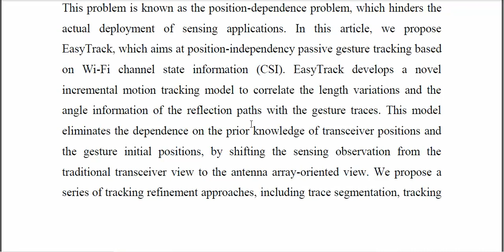On Position Independency Passive Gesture Tracking With Commodity Wi Fi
IEEE PROJECTS 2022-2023 TITLE LIST

Python=5500/-
Mininet=7000/-
Dot Net Project =3000/-
Java Project=3000/-

* Complete Source Code
* Complete Documentation
* Complete Presentation Slides
* Flow Diagram
* Database File
* Screenshots
* Execution Procedure
* Video Tutorials
* Supporting Softwares

Support Specialization
* 24/7 Support
* Ticketing System
* Voice Conference
* Video On Demand
* Remote Connectivity
* Document Customization